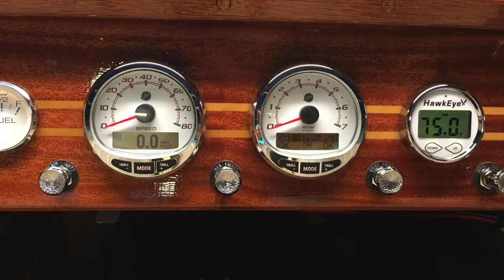Glen-L Malahini build part 2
My Malahini is complete, it took me 19 months to build and I estimate approx 1,000 hours.  I could not be happier with the way it performs,  its like driving a sports car on the water! I get lots of complements and the first question is nearly always "nice boat, what year is it?" The late Glen-L Witt was a great naval architect and I recommend any of his designs.